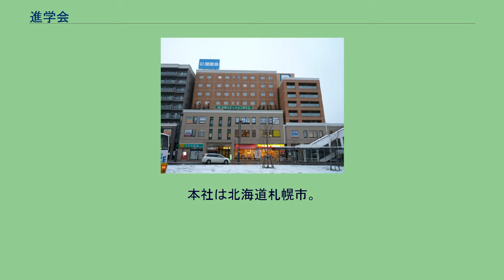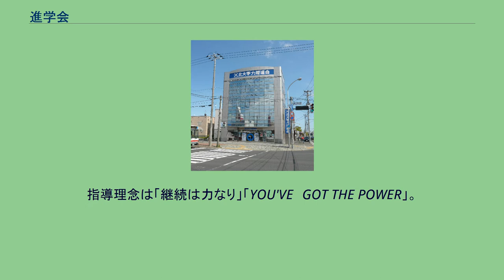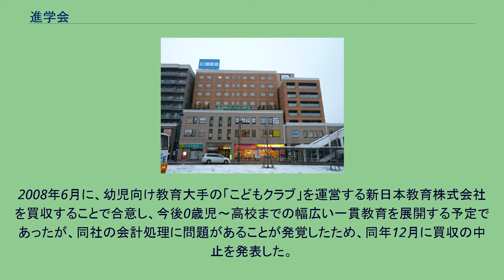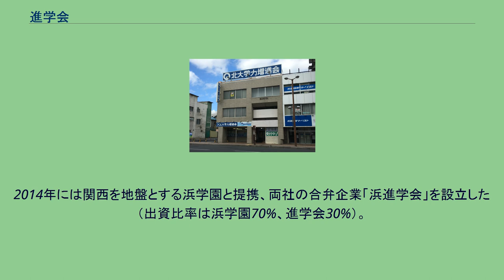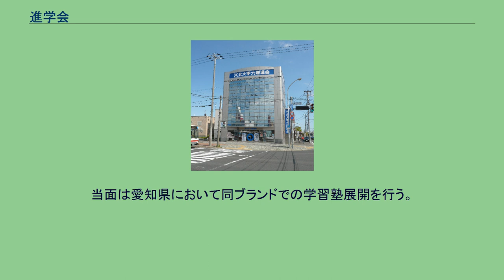進学会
会場の例（自社ビル） 北大学力増進会札幌前田会場 （北海道札幌市手稲区、2012年5月） 会場の例（テナント入居、2･3階） 北大学力増進会札幌手稲駅前会場 （北海道札幌市手稲区、2008年12月） 株式会社進学会（しんがくかい）は、日本の学習塾・スポーツクラブなどの運営企業。
本社は北海道札幌市。
東京証券取引所第一部上場。
北海道・東北を主な地盤としており、特に北海道では北大学力増進会（ほくだいがくりょくぞうしんかい）の名称で、練成会グループやニスコグループと並び、北海道を代表する学習塾チェーンとしての地位を確立している。
創業者の平井睦雄が代表取締役会長で、前代表取締役社長は息子の平井崇浩。
進学会では、入塾した生徒が受ける通常の授業のことを「継続授業」と呼ぶ。
指導理念は「継続は力なり」「YOU'VE　GOT THE POWER」。
小学生から高校生まで様々なコースを設定して指導している。
2012年4月3日、同会の教材に、国語と英語の教科書がほぼそのまま引用されていることが報道された。
教科書会社から著作権管理を委託されている一般社団法人「教学図書協会」によると、進学会が許諾を得ないまま無断利用した疑いがあるとみている。
進学会は「担当者が席を外している」として回答をしていない。
講師の学歴について、国公立大学卒は14パーセント程度であるにもかかわらず、国公立大学在学中のアルバイトの講師を含めた割合で広告を出していた。
消費者庁から景品表示法違反（優良誤認）として2014年5月、社名公表を受ける。
2008年6月に、幼児向け教育大手の「こどもクラブ」を運営する新日本教育株式会社を買収することで合意し、今後0歳児〜高校までの幅広い一貫教育を展開する予定であったが、同社の会計処理に問題があることが発覚したため、同年12月に買収の中止を発表した。
「北大学力増進会」は当社の登録商標（第2717896号）だが、1987年7月9日に商標登録出願したものの、この出願の8日前に増進会出版社が「東大学力増進会」の登録を出願している（1990年に登録が認められた。第2248129号）ためか、1989年9月22日付で拒絶査定され、不服審判の末1996年11月29日に登録された。
2011年には栄光ゼミナールを運営する株式会社栄光と資本業務提携を結んだが、翌2012年に前述の著作権侵害問題が発覚したことなどから、栄光側が資本業務提携の解消を通告。
進学会はその後も子会社の進学会ホールディングスを通じ、持株会社である栄光ホールディングスの株式（発行済株式の約30%）を保有し続けていたが、2015年5月に増進会出版社が栄光HDに対する株式公開買付（TOB）を行うことを発表したため、これに先立ち実施された自己株式公開買付において、進学会ホールディングスは全株式を手放した。
2014年には関西を地盤とする浜学園と提携、両社の合弁企業「浜進学会」を設立した（出資比率は浜学園70%、進学会30%）。
当面は愛知県において同ブランドでの学習塾展開を行う。
四国で学習塾を展開している四国進学会とは資本も含め一切関係はない。